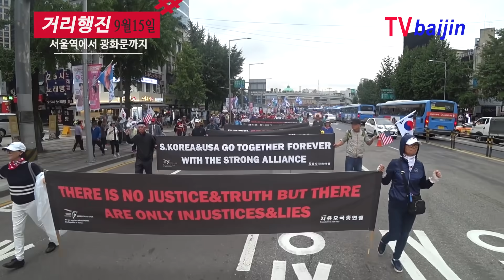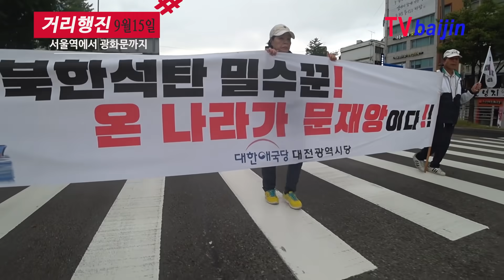서울역9월15일_ 거리행진 _ 20만 군중규모 갱신 더욱 활기찼다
15일(토) 오후 서울역 광장에서 천만인서명운동본부 주최 대한애국당 주관으로 81차 태극기집회가 열렸다.